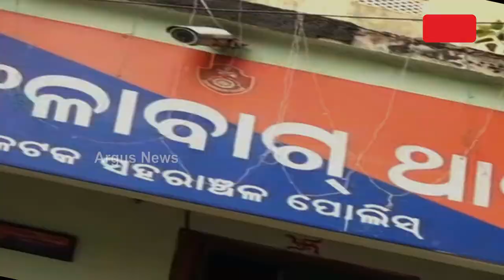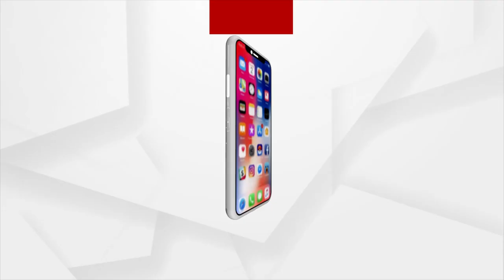Self Styled Godman Maulana Kaif Sent To Jail As Remand Ends